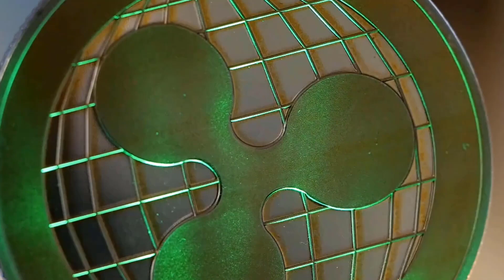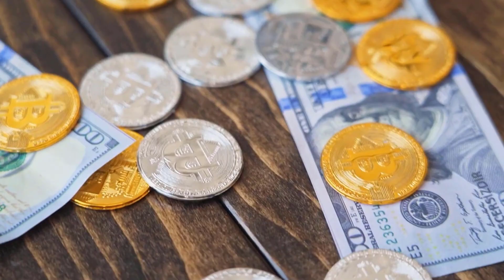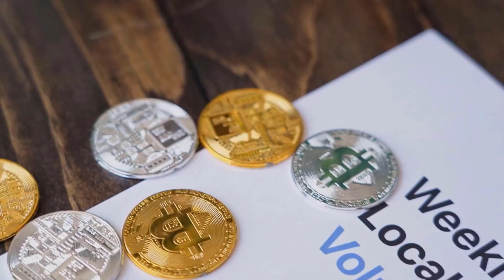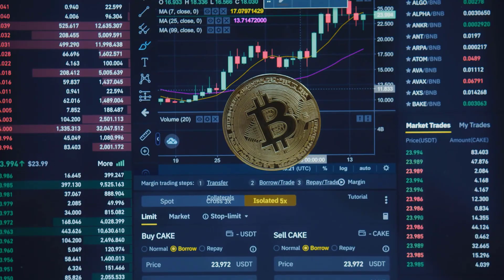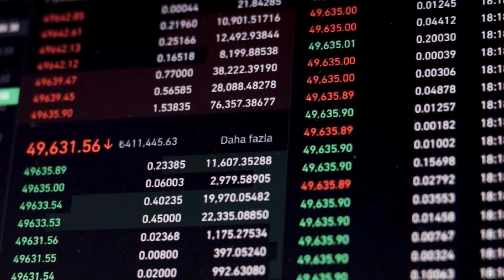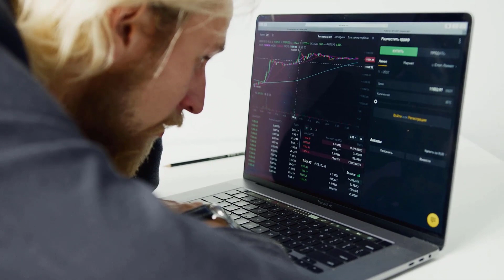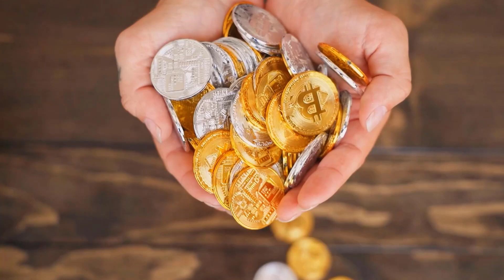HNT WILL X5000 HERE'S WHEN & WHY?? - HELIUM PRICE PREDICTION & UPDATES